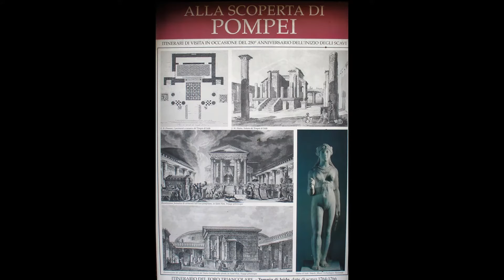as long - Glamour P Stevens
Glamour P Stevens original song & Pompei and Napoli